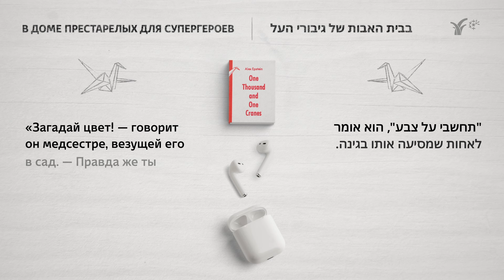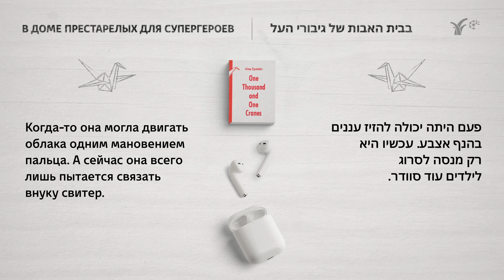В доме престарелых для супергероев. Читает Линор Горалик || Читка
В пятом эпизоде нового сезона подкаста «Читка» писательница Линор Горалик читает рассказ израильского мастера микропрозы Алекса Эпштейна «В доме престарелых для супергероев» в собственном переводе. Это рассказ о супергероях, которые, к несчастью, состарились.

Текст – это всегда игра между читателем и автором. Автор в той или иной мере верит, что читатель самостоятельно додумает и досоздаст тот мир, который автор разворачивает перед ним, – причем не только дополнит этот мир деталями, но и поймет, по каким правилам этот мир работает. Чем короче текст, тем больше работы остается читателю, и тем интереснее зачастую оказывается игра. А микропроза – это не просто игра, это игра особо напряженная, игра для мастеров. В этой игре невероятно много свободы – и невероятно много доверия автора к читателю. Алекс Эпштейн – блистательный мастер микропрозы и блистательный игрок, и выйти с ним на интеллектуальный матч – одно удовольствие.

Композитор и саунд-дизайнер – Фика Магарик